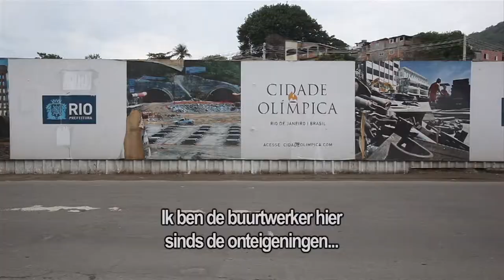Slum Stories Trailer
Slum Stories is a realistic view of the slums, as seen through the eyes of the residents themselves. How do children go to school? Where does everybody use the toilet? And how does the threat of approaching bulldozers feel?

More than one billion people worldwide live in one of the 200,000 illegal settlements we call 'slums'. That is one in six members of the world's population.

Slum Stories wants to change the perceptions of people who believe slums are nothing but crime, drug trafficking and violence. We show that slums are full of life, inventiveness, dreams and ambitions. Listening to these stories helps everyone to find better solutions than simply knocking whole areas down and building anew.